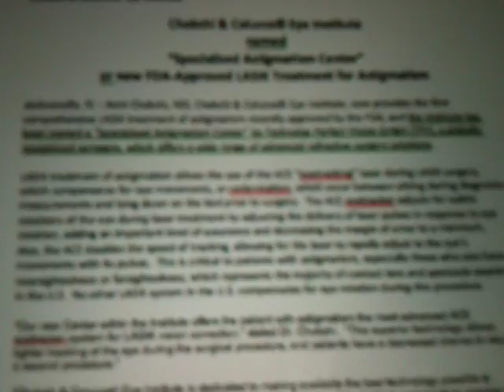Spiare il computer di Mary Fisher con l'iPad